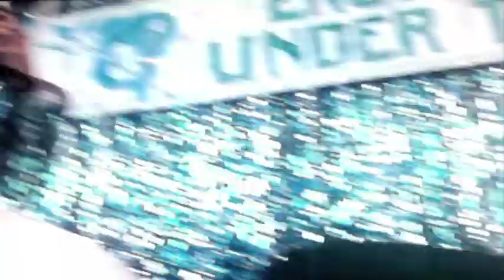Back To The Future Trailer